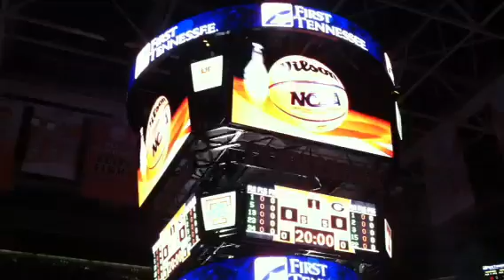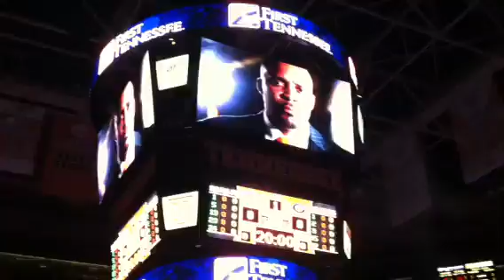Vols BB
vs Georgia